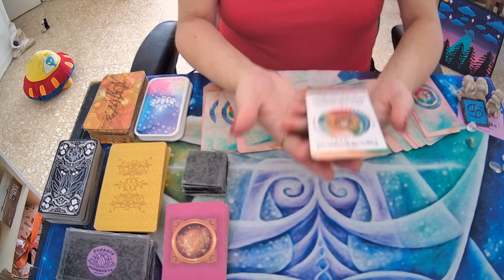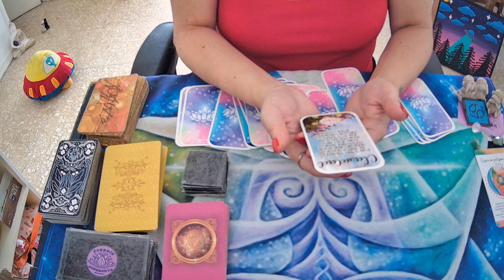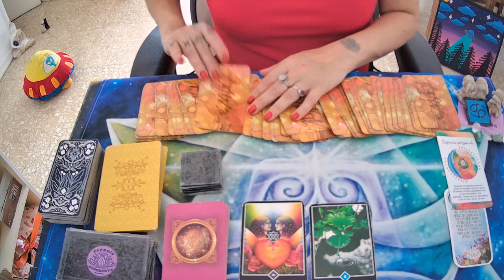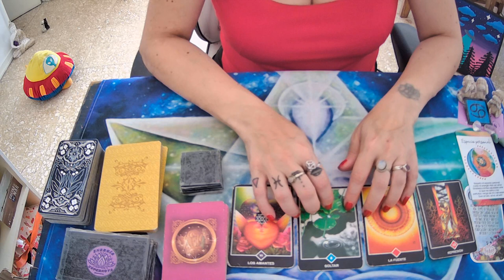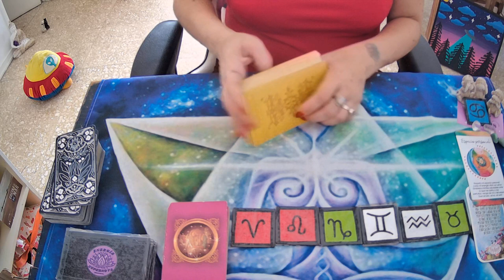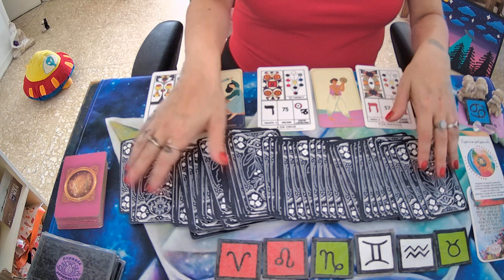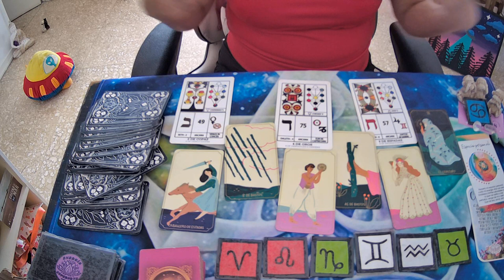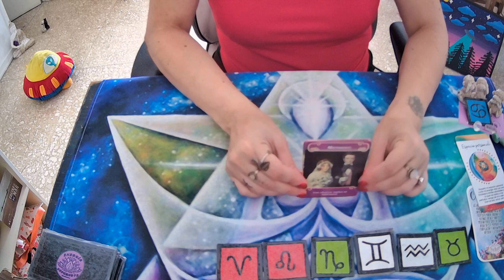♋CANCER🤍QUIERE EMPEZAR DE 0 OTRA VEZ🤍